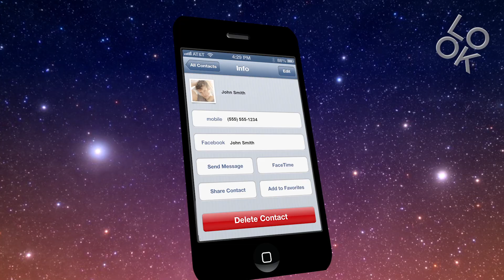Scorpio Horoscope: Style By Sign Week of July 22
The stars have aligned! Astrosexologist Kiki T delivers her weekly style advice based on your personal horoscope. What do the stars have in store for Scorpio this week? Find out here on Look TV's Style By Sign!